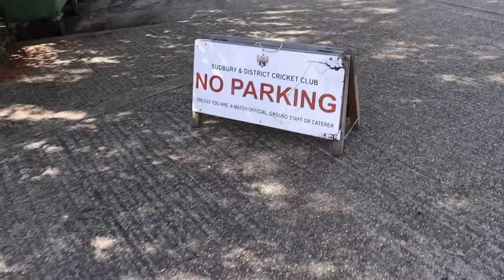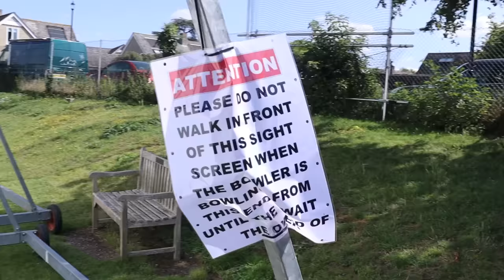I Batted With A First Class Cricketer | Runs This Time?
Dan Twitter: @danjadz_
Dan Insta: @danjadz_